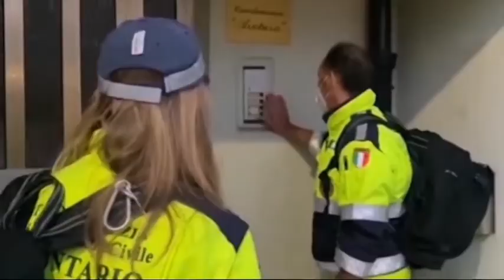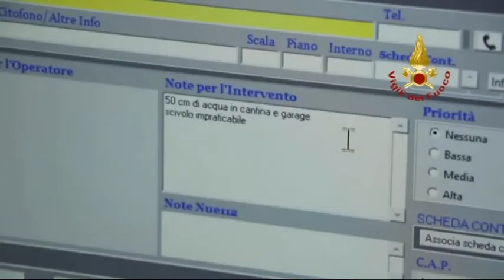TG 24 NEWS VENETO | 26 ottobre 2020